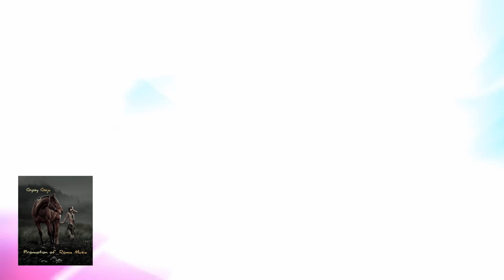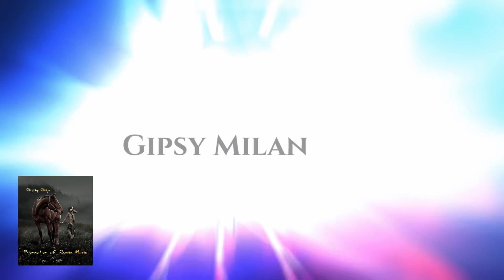A Vy Chlapci ( reMix Gipsy Milan ) 2021 - Romane Gila